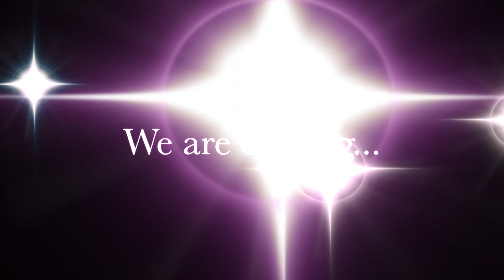My happy day - Pier Mazzoleni (Teaser 30 seconds)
From my soul, from your soul. Music is everywhere.
Within our souls there is a light that spreads throughout the universe. We are made of that light.
SOON, THE COMPLETE SONG on SPOTIFY and others.